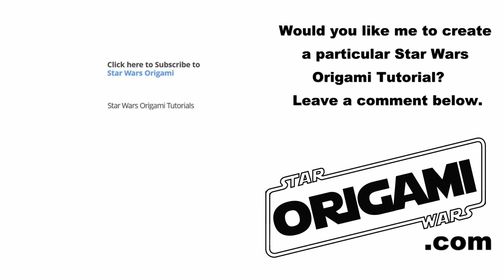Life Sized Origami Jedi Starfighter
At Star Wars Celebration III in April 2005, I led 7 audience volunteers in making a massive origami starfighter. The paper was 20 x 20 feet (6x6 meters). The folders were: Ezra
Smith, Bill Smith, Mike Seifert, Brandon De Leon, Greg Carn, Christina Deacon, and Dave Scott.

18 Star Wars celebrities including Peter Mayhew and Warwick Davis autographed the models.  Thanks to their generosity, they were auctioned off and raised over $4000 for
Koret Family House in San Francisco. Family House serves as a home away from home for families of children with cancer and other life-threatening illnesses by providing

physical comfort and emotional support, free from financial concerns.